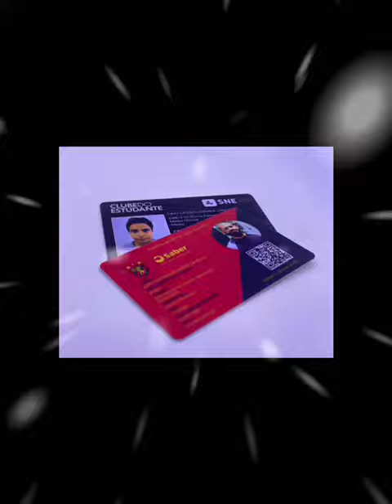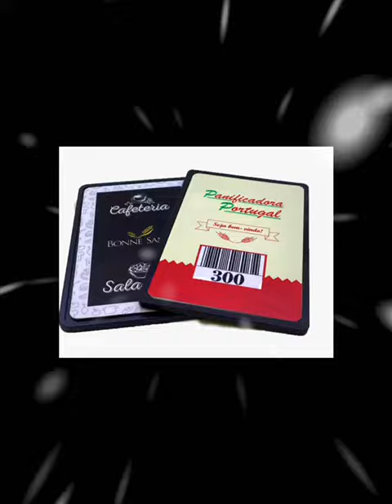Cardcom empresa Crachá de PVC atendimento virtual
Atendimento virtual:
Crachá PVC
– Crachá PVC atendimento virtual Covid
– Empresa Crachá de PVC atendimento virtual

Os crachás PVC da Cardcom são confeccionados em material importado, sem limites de cores e com alta resolução de imagem. Impressão protegida por laminação, que impossibilita o desgaste e com opção de vários tipos de tecnologias como tarja magnética, código de barras e proximidade (RFID).

E para dar “aquele” visual, comodidade e divulgação da sua marca, os crachás podem vir acompanhados de cordão digital ou em poliéster personalizado, clips roller personalizado e protetor de crachá. Saiba mais em acessórios PVC
O Crachá de identificação em PVC Personalizado.

É um item importante para a identificação dos funcionários de sua empresa, ele pode conter vários dados do funcionário como: Foto, Número de Registro, Cargo, Setor, e vários outros, também poderá conter código de barras para liberação de entrada em areas restritas.

Uma enorme flexibilidade em crachás personalizados, seja você um profissional autônomo ou uma empresa. Nós atendemos às mais diferentes demandas com crachás de alta qualidade e na quantidade que você precisar. Imprimimos a partir de apenas uma unidade de crachá podendo chegar a milhares de unidades, se necessário, tudo com preço ajustado à sua necessidade. Os crachás podem ser impressos frente ou frente e verso sem variação no custo. Todos os crachás possuem acabamento de cantos arredondados e pode ter ou não um furo para a colocação de presilha, podendo o furo ser em qualquer uma das orientações, conforme a imagem ilustrada acima. No caso de optar por um porta crachás que tenha o furo externo, não há necessidade de colocar furo no crachá.

Pode parecer até mesmo enfático, mas dizer para que você fazer crachás agora é umas das dicas mais valiosas que você poderá ouvir nos próximos tempos, sabia?

E para os participantes de tal evento, o uso de um crachá também poderá ser de suma importância, uma vez que ajudará potencialmente a promover um melhor e mais completo networking!

Crachá em PVC CARDCOM BH.

E para dar “aquele” visual, comodidade e divulgação da sua marca, os crachás podem vir acompanhados de cordão digital ou em poliéster personalizado, clips roller personalizado e protetor de crachá. Saiba mais! (fazer um link para acessórios)

Cartões PVC da Cardcom.
Cardcom Tecnologia cartão de acesso e identificação em pvc.
Cardcom
Há mais de 20 anos no mercado, a Cardcom é especializada no fornecimento de crachás, cartões, acessórios, envelopamento e manuseio. Localizada em Belo Horizonte, Minas Gerais, é líder no seu segmento. Trabalhamos para antecipar às necessidades do mercado e dos nossos clientes

Oferecemos sempre os melhores produtos e serviços com a mais alta tecnologia em soluções de identificação e controle de acesso. Buscamos continuamente aprimorar e agregar novas tecnologias e matéria prima, a fim de inovar e oferecer novos produtos aos nossos parceiros.

A nossa meta é conquistar parceiros oferecendo um atendimento de qualidade na venda e na pós-venda. Contamos com profissionais capacitados e treinados para atender e entender as necessidades dos nossos Clientes, oferecendo assim a melhor solução para cada caso específico. Contamos também com uma equipe de criação gráfica, proporcionando maior comodidade e agilidade nos serviços prestados.

Cartão em PVC
Os cartões PVC da Cardcom são confeccionados em material importado, sem limites de cores e alta resolução de imagem com tecnologia HD Plus possibilitando impressões com 1.440 DPI. Uma das vantagens desse tipo de impressão protegida por laminação, que impossibilita o desgaste e com opção de vários tipos de tecnologias, como tarja magnética, código de barras e/ou proximidade (RFID).
A principal vantagem dessa tecnologia é o anti desgaste. Os dados ficam protegidos pela laminação, garantindo maior durabilidade. Sua utilização abrange vários segmentos e setores:
• Crachá Cashless
• Crachá PVC estacionamento
• Crachá PVC fidelidade
• Crachá PVC consumo
• Crachá PVC membros ou associados
• Crachá em PVC para instituições de ensino (escolas, faculdades e cursos)
• Crachá em PVC para hotéis (acesso em setores e chave para quartos)
• Crachá em PVC para acesso em prédios comerciais.

Cardcom Identificação e Tecnologia.
Avenida General Carlos Guedes, 146
Planalto, Belo Horizonte – MG